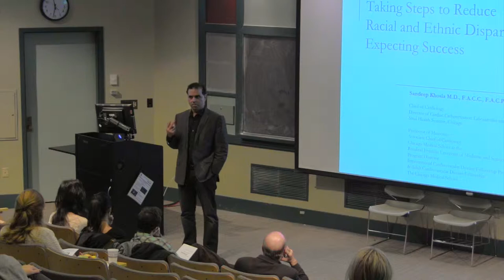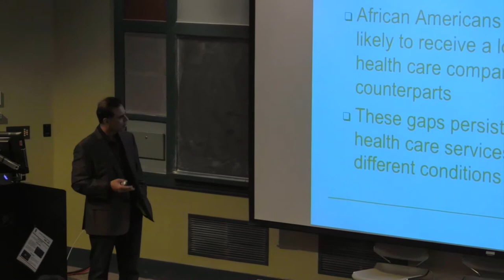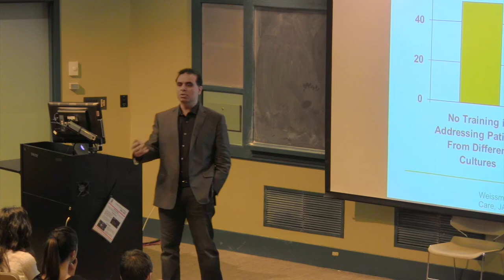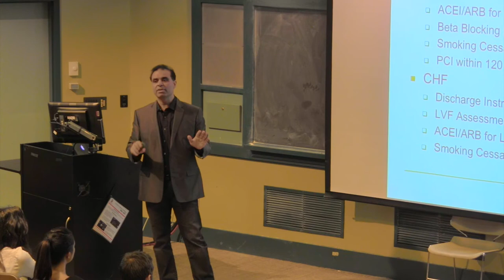Sandeep Khosla - MEDTalk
Expecting Success